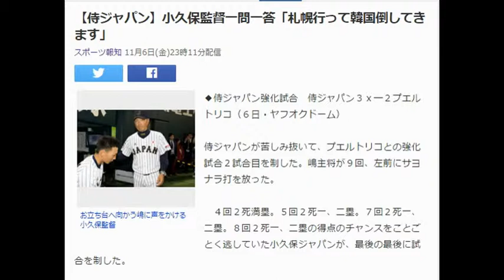【侍ジャパン】小久保監督一問一答「札幌行って韓国倒してきます」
お立ち台へ向かう嶋に声をかける小久保監督
◆侍ジャパン強化試合　侍ジャパン３ｘ―２プエルトリコ（６日・ヤフオクドーム）

侍ジャパンが苦しみ抜いて、プエルトリコとの強化試合２試合目を制した。嶋主将が９回、左前にサヨナラ打を放った。

　４回２死満塁。５回２死一、二塁。７回２死一、二塁。８回２死一、二塁の得点のチャンスをことごとく逃していた小久保ジャパンが、最後の最後に試合を制した。

　◆小久保監督に聞く

　―鮮やかだった
　小久保監督「昨日と違って接戦だった。細かいサインに選手が応えてくれた。いいかたちでサヨナラ出来きたので、本戦に向けて良い終わり方ができた」

　―嶋主将が打ってくれた
　「最後３番に入れとけば、チャンスに回ってくると思っていた。その通りになった」

　―秋山が同点打
　「しぶとく坂本を迎え入れてくれた」

　―非情に重苦しい展開だった
　「粘り強く投手も繋いでくれた。作戦的にも細かいプレーがたくさん出せたので良い強化試合だった」

　―大一番へ
　「札幌行って韓国倒してきます」     引用：Yahooニュース